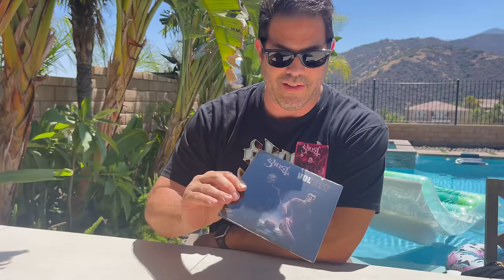Ghost Live in 4K FULL CONCERT 2022 in San Diego CA PLUS Concert Review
Ghost Live in 4K FULL CONCERT 2022 PLUS Concert Review San Diego California.

Ghost kicked off their North American arena tour in sunny San Diego Friday night, and what a kick off it was! 19 songs and the debut of Watcher in the sky live! I highly recommend listening with headphones or earbuds the sound on this recording is pretty nice.

The energy was amazing as they kicked off their set with Kaisarion and then went non stop to an endlessly cheering dressed up crowd singing every song. Tobias did not disappoint and neither did the ghouls and ghoulettes! The quality of the production was amazing, perfect sound and lights.

Thanks Tobias for your hospitality, my kids and I had an amazing time!

Setlist:
Intro by Scott Perry 00:00
Kaisarion 05:36
Rats 10:39
Faith 15:12
Spillways 20:07
Devil Church 23:33
Cirice 29:00
Hunter’s Moon 35:53
Ritual 39:35
Call Me Little Sunshine  46:24
Con Clavi Con Dio 51:25
Prime Mover 55:11
Watcher in the Sky – Live Debut! 59:35
Year Zero 1:05:00
He Is 1:11:34
Miasma 1:16:28
Mary on a Cross 1:23:48
Mummy Dust 1:28:14
Dance Macabre 1:32:21
Square Hamer 1:37:04